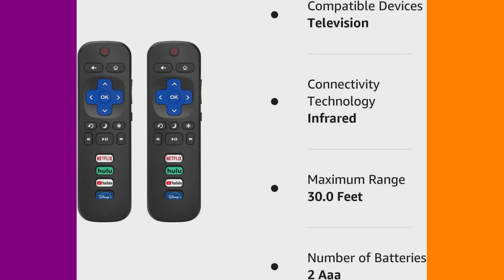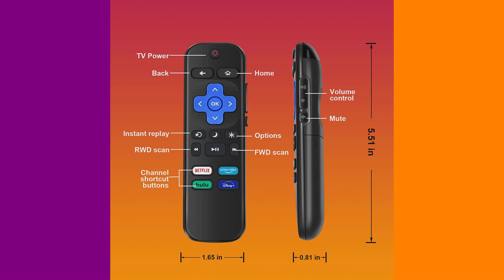10 Best Roku Remote March 2023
10 Best Roku Remote March 2023

1. Roku Voice Remote (Official) for Roku Players, Roku Audio, and Roku TV.
Easy voice search & control: Quickly search across thousands of top channels, play entertainment, control your streaming, and more with your voice

2. (Pack of 2) Replaced Remote Control Only for Roku TV, Compatible for TCL Roku/Hisense Roku/Onn Roku/Sharp Roku/Element Roku/Westinghouse Roku/Philips Roku Series Smart TVs (Not for Roku Stick and Box).
PACKAGE LNCLUDED: Pack of 2 remote. Two-pack remote control can solve your home backup remote control needs. Infrared remote no pairing or programming needed. Just Insert 2 Pcs*AAA batteries to get it work(Batteries and manual are not included)

3. RC280 Replacement Remote Applicable for TCL Roku TV 55UP120 32S4610R 50FS3750 32FS3700 32FS4610R 32S800 32S850 32S3850 48FS3700 55FS3700 65S405 43S405 49S405 40S3800 50S431 55S431 43S435 50S435 43S525.

4. 2 PCS Replaced Remote Control for Roku TV,Compatible for TCL Roku/Hisense Roku/Sharp Roku/Onn Roku/Insignia Roku ect,with Netflix Disney+/Hulu/Prime Video Buttons【Not for Roku Stick and Box】.
【Compatible with】 Universal Replacement TV Remote for All Roku Series TV, Compatible with TCL Roku TV, Hisense Roku TV, Onn Roku TV, Sharp Roku TV, Element Roku TV, Westinghouse Roku TV, Philips Roku TV, Insignia Roku TV, JVC Roku TV, RCA Roku TV, Hitachi Roku TV and Sanyo Roku TVs.

5. LOUTOC Universal TV Remote for All Roku TV,Replacement for TCL Roku/for Hisense Roku/for Sharp Roku TV,TV Remote with Netflix Disney+/Hulu/Prime Video.
【TV SPECIFICATION】The remote ONLY suitable for all Roku TVs. It is NOT compatible with any for Roku Stick,NOT for Roku Streaming Stick,NOT for Roku Box 1/2/3/4(HD/LT/XS/XD),NOT for Roku Ultra,NOT for Roku Express,NOT for Roku Premiere ，NOT for Roku Player

6. Replace IR Remote Control fit for ONN Roku TV, 4K UHD LCD Smart HDTV with Net-Flix Dis-ney Hu-lu VU-DU Shortcut APP Button Key.
AIDITIYMI Replacement IR Remote Control fit for ONN Roku TV 4K UHD LCD Television 70 inch 4K Smart UHD TV (Only works for Onn Roku TV models listed in the product description, this remote DOES NOT work for Roku stick/player/box/games...; DOES NOT work for other brand TV; NO pairing button, NO voice function, NO headphone jack

7. New IR Replaced Remote fit for Roku 1 2 3 4 HD LT XS XD Express 3900R Premiere 4620XB 4210XB 3900R 2500R 2700R 2450XB w Channel Shortcut Buttons, NOT Support for Any Stick or TV.

8. Original Roku TV Remote Control Full Function for Hisense TCL Philips Sharp ONN Sanyo JVC Hitachi Insignia Element RCA Magnavox Westinghouse LG.
Original Roku TV Remote Control Full Function for Hisense TCL Philips Sharp ONN Sanyo JVC Hitachi Insignia Element RCA Magnavox Westinghouse LG

9. Swocny Universal Replacement Remote Compatible with Roku TV, for TCL/Hisense/Sharp/Philips/JVC/RCA/Magnavox/Sanyo/LG/Haier Roku TVs.
Important Notice：Only compatible with Roku TV Remote-Our replacement remote is ONLY compatible with TCL, Philips, Magnavox, RCA, Sanyo, LG, Haier and JVC Roku TVs. It is NOT compatible with any Roku Stick, Roku Streaming Stick, Roku Box 1/2/3/4(HD/LT/XS/XD), Roku Ultra, Roku Express, Roku Premiere or Roku Players.

10. (Pack of 2) Remote Control Replaced for Roku TV,Compatible for TCL Roku/Hisense Roku/Sharp Roku/Onn Roku/Insignia Roku ect,with Netflix Disney+/Hulu/Prime Video Buttons【Not for Roku Stick and Box】.
【PREMIUM MATERIAL】The remote Material Made of high quality ABS Plastic and Silicone,so that makes remote very comfortable and durable,the buttons are soft and respond very sensitively.